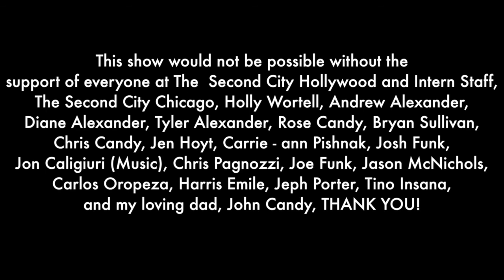COUCH CANDY with Ann Ryerson:FULL SHOW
Missed Ann Ryerson live on the Couch with Jen Candy at The Second City Hollywood on 1/28/15 ? Or you did see the show and want to relive that wonderful night.

Jen Candy, daughter of legendary Second City alum John Candy, grew up with comedies’ elite as her super funny extended family. Every show, Jen chats with some of her crazy “aunts and uncles” about comedy, life, and their favorite candy! Produced by Holly Wortell & Jen Candy